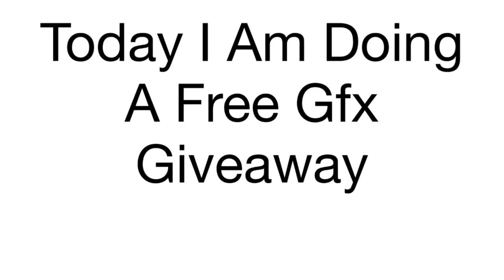Free Gfx Giveaway (2018)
Hello YouTube It’s Been A While But I Am Back.

To Enter
- Comment On Gfx Post With Proof